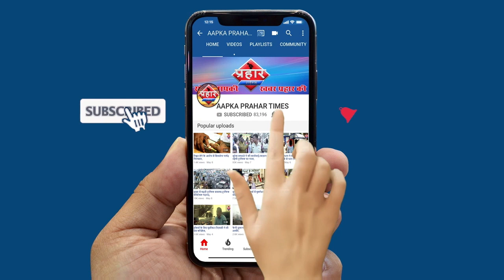महाराष्ट्र में 3 मंज़िल की ईमारत हुई तहस नहस||Aapka Prahar Times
महाराष्ट्र  में 3 मंज़िल की ईमारत हुई तहस नहस||